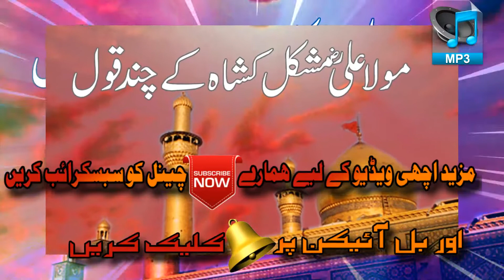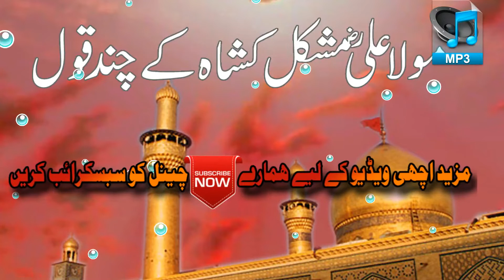Hazrat Ali (R.A) K Aqwal || Hazrat Ali (R.A) ki Peyari Batein || Quotes of Hazrat Ali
Hazrat Ali (R.A) K Qol || Hazrat Ali (R.A) ki Peyari Batein || Quotes of Hazrat Ali

Playlists Link